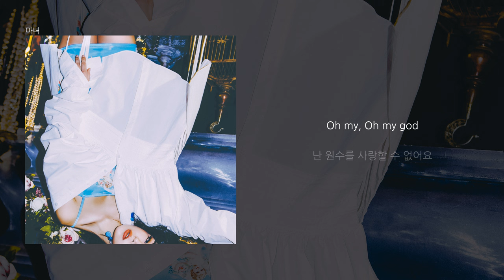키디비 (KittiB) '마녀 (Witch)' LYRIC VIDEO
작사 : 키디비
작곡 : Y0UNG VA$$, 키디비
편곡 : Y0UNG VA$$

[LYRICS]

네가 제발 좆되길
바라 너 좆되길
바라 완전 좆되길 야 좆되길
너 좆되길

네가 제발 좆되길
바라 내 말대로 좆되길
바라 난 매일 주문을 걸어
이 악물고

I need a bag
저 새끼 시체 담을 가방이 필요해
이미 약봉지는 투명해
I killed him, Confess

한 번 더 두 번 더 세 번 더 할 수 있어
멍청히 당하다 마녀가 되기로 했어

I don't understand the world
날 태우려 해 Wicked people
2년을 숨도 잘 못 쉬고 날 탓하며 살았어
이제 다 Fuck off my face

매일 밤 주문을 외워 Straight up
Get out the Get out the Get out the way

올라가 부셔 저 천장 Bombarda (Maxima)
용서받지 못해도 Crucio Crucio
Oh my, Oh my god
난 원수를 사랑할 수 없어요

Didn't know, I ended up like this
I didn't want it 남들처럼
손에 칼을 쥔 채 길을 걷는 게
결국 내 손에 피를 묻히고 사는 게

네가 제발 좆되길
바라 너 좆되길
바라 완전 좆되길
야 좆되길 너 좆되길

네가 제발 좆되길
이 악물고

너의 탁한 눈과 파란 손가락
Mute 된 Lip과 끈, 발목에 감아
혀끝에 맺힌 독을 뽑아
잘게 나눠진 Pieces Pieces

그 탁한 눈과 파란 손가락

나의 마음이 평온해지길
매일 밤 간절히 기도했어 Pray
근데 기도가 들어지지 않는 거 같아
저주를 택해 I fuckin' hate you

내 영화 속 맥거핀
내 상상력은 도무지 막을 수가 없지
성장하며 다 죽여버리지 타란티노로 변신
저 나치 새끼들 윗대가릴 잘라

하늘 높이 들래
이러다 정말
무슨 일을 낼 것만 같아
Somebody stop me

엄마 아빠 미안해
선생님 My boss
약을 먹어도 명상을 해도
이놈의 세상이 좆같아서
마녀가 되어야겠어